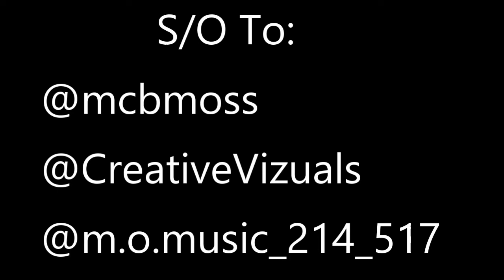Atlanta Trip 2018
M.O.MuSiC Arrives in Atlanta, GA to Perform Live at the MOSSFEST Showcase!